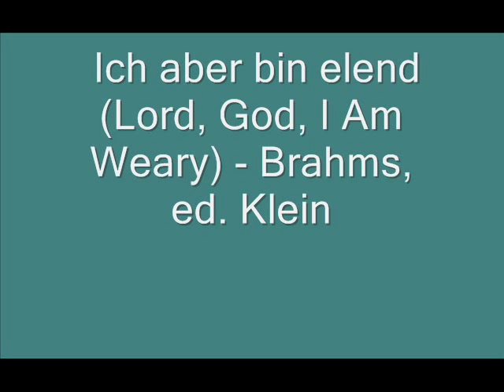Ich aber bin elend (Lord, God, I Am Weary) - Brahms, ed. Klein